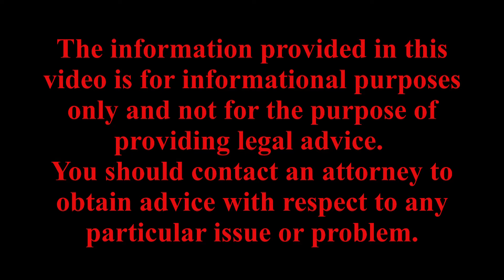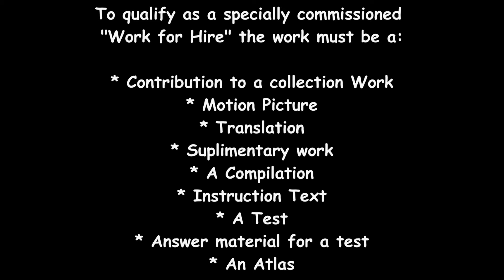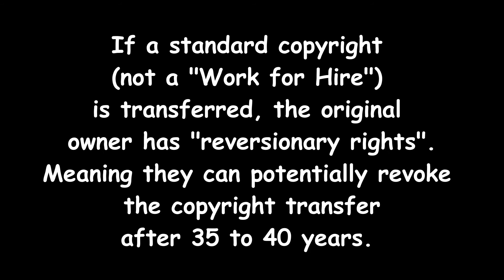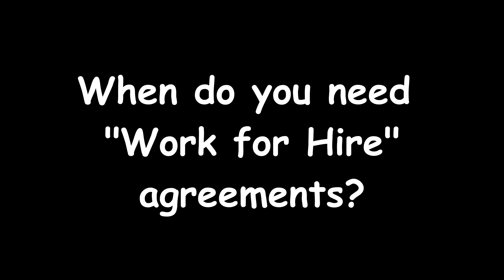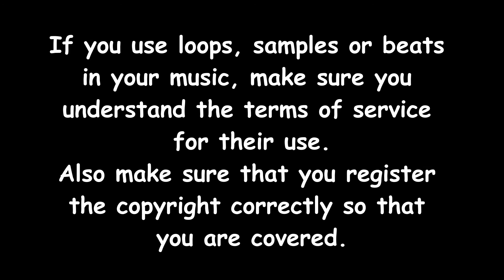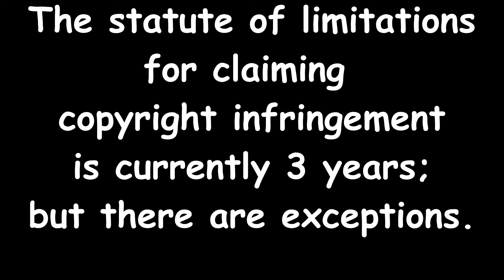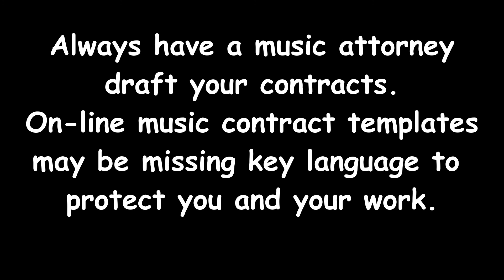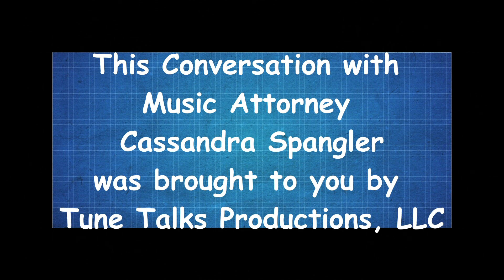What are Work for Hire agreements and why are these contracts important in the music industry.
What are Work for Hire agreements and why are these contracts important in the music industry. Music Attorney Cassandra Spangler and I discuss this in our latest conversation.
00.00 intro
01:12 Welcome Cassandra
01:52 What are Work for Hire agreements
05:11 Implications of Work for Hire agreements
08:50 Why have a Work for Hire agreement
10:48 When to have a Work for Hire agreement
16:13 Copyright infringement statute of limitations
18:27 On-line work for hire templates
19:23 Contact info for Music Attorney Cassandra Spangler
20:15 Words of wisdom
21:33 Carry It with You - Instrumental
22:54 Outro
Links and Resources:

Cassandra Spangler, Esq. Contact